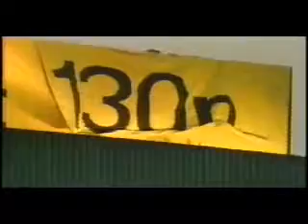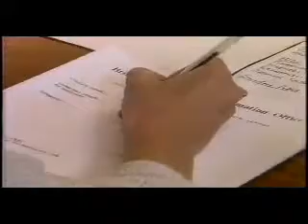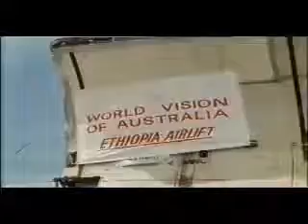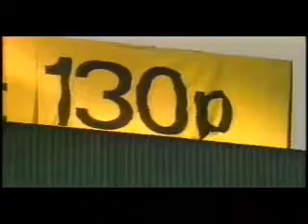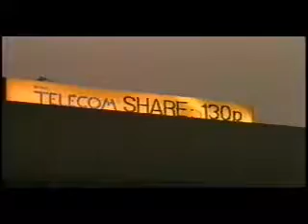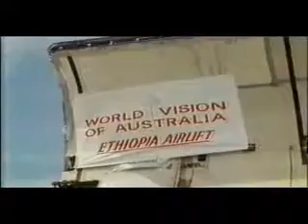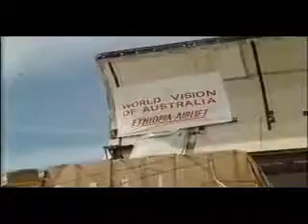1984 Yearender for ABC News